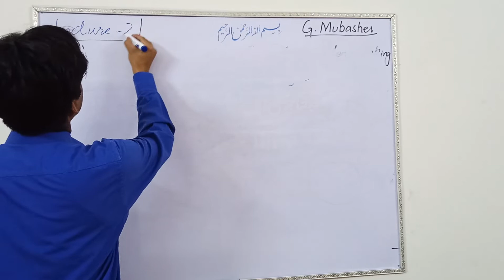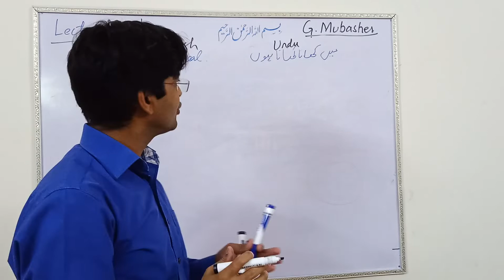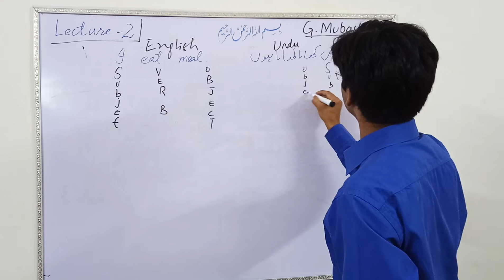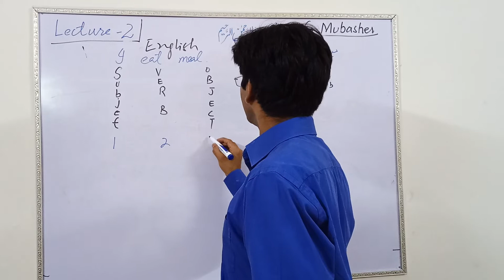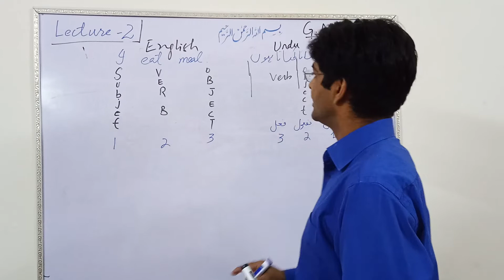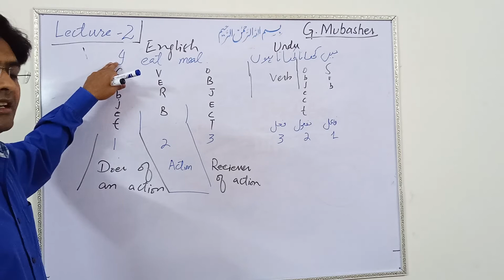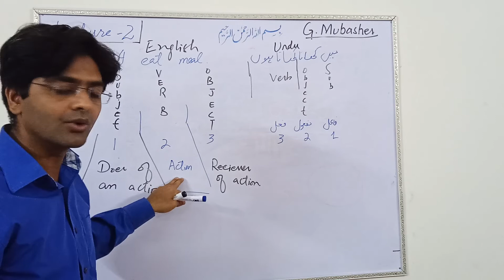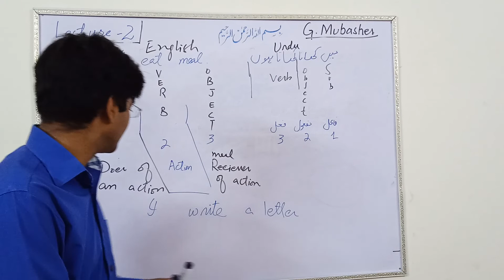Lecture 2 (Basic English course) subject object verb urdu english structure